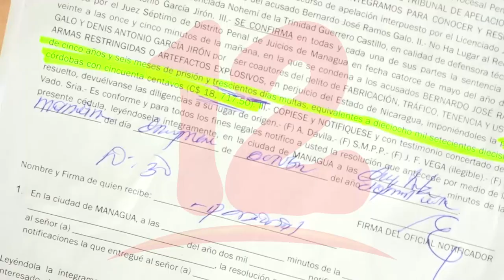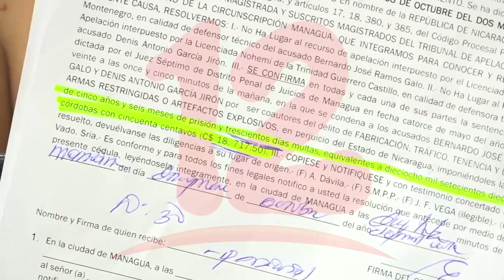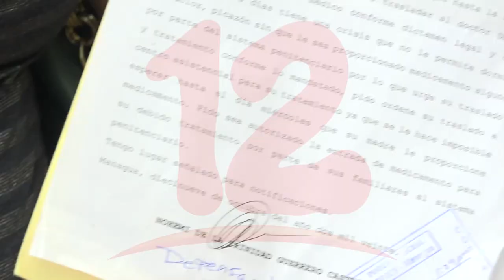Ratifican sentencia contra preso político Denis García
NosResistimosAlEmbargo Tribunal de Apelaciones ratifica sentencia en contra del veterinario y preso político Denis García